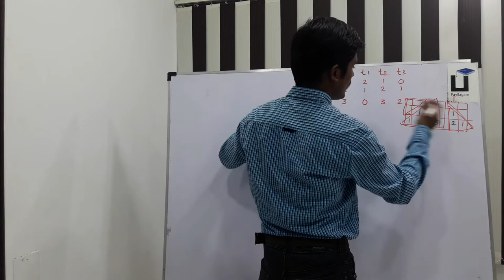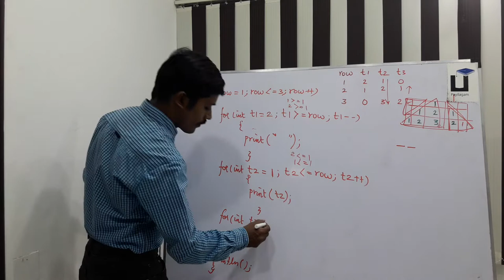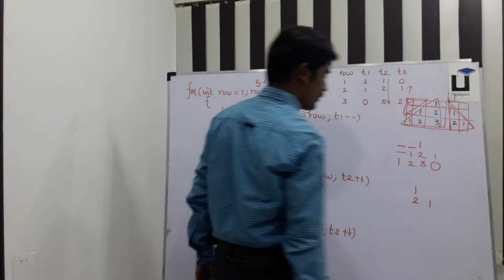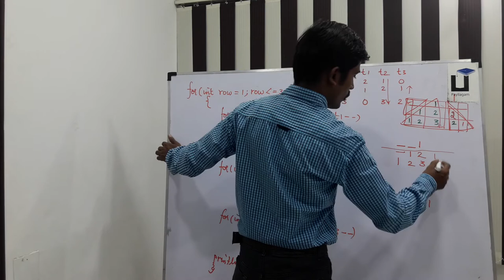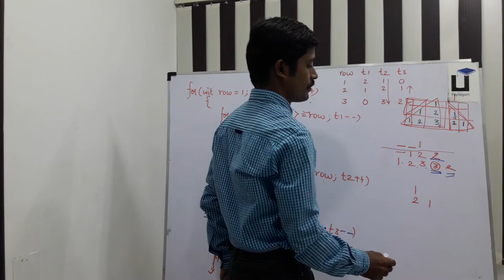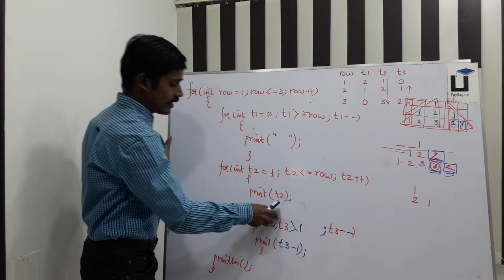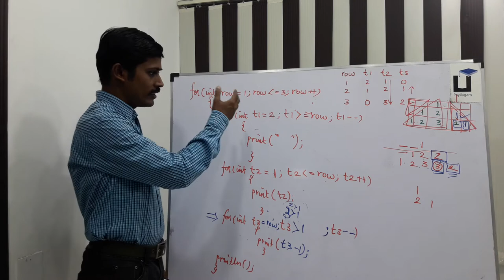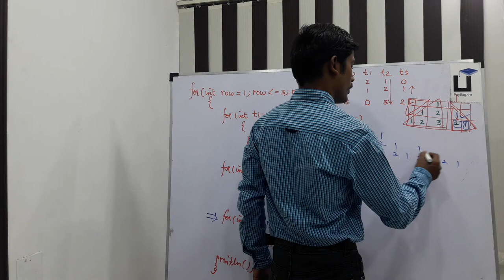Java in Tamil - Part 27 - Pattern Program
Learn Looping Pattern Program in Java through Tamil Here.

1) Java in Tamil
2) Programming in Tamil
3) Data Structures and Recursion in Tamil
4) Exception Handling in Tamil
5) Java String in Tamil
6) Java Collection in Tamil
7) Java Regular Expression in Tamil
8) Java File Reading, Writing in Tamil
9) Java Collection in Tamil